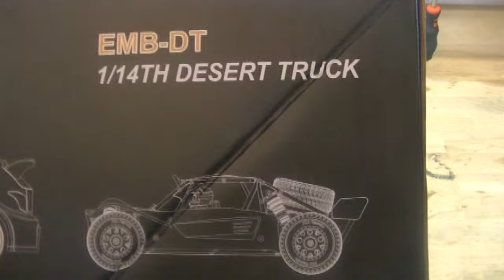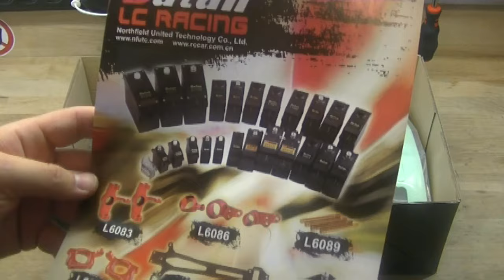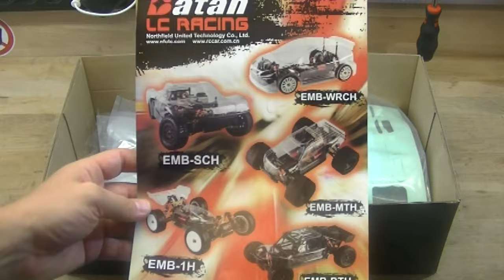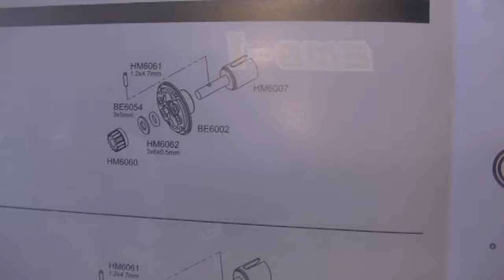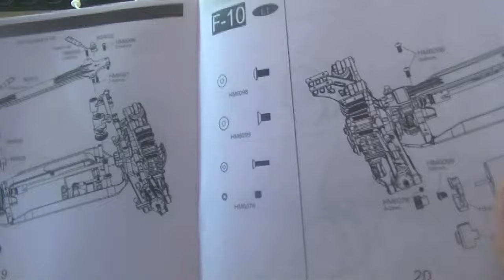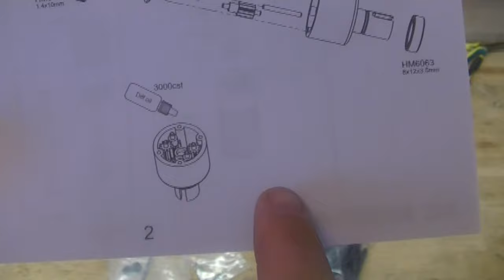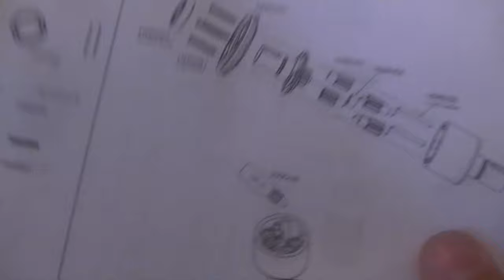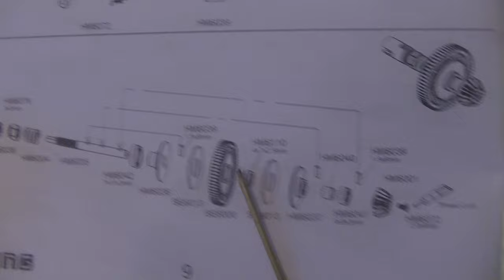Unboxing: LC Racing Buggy Kit + Aufbau